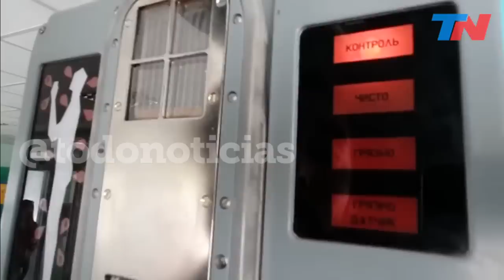Chernobyl: "La radioactividad está ahí. El dosímetro suena"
Chernobyl después de la tragedia, en primer persona.
Nelson Castro: "La radioactividad está ahí. Te dicen que está limpio, pero el dosímetro suena todo el tiempo"
Nelson Castro: "Hay necesidad de conocer la verdad. Tanto los que sobrevivieron, que fueron protagonistas de la tragedia, como los jóvenes que son hijos o nietos de gente que sobrevivió o que falleció, dice 'Queremos saber la verdad'".
Nelson Castro y la pregunta de todo el mundo. "en la calle, en el supermercado": "Voy a la tintorería a dejar la ropa y me preguntan '¿Está contaminada?'".